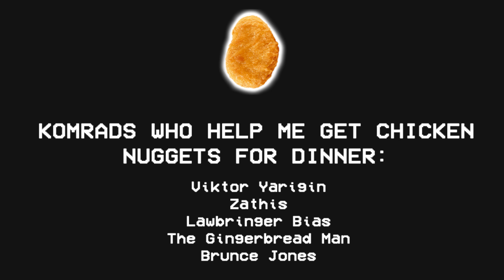S O V I E T W A V E 2 - War Thunder Cinematic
Nothing better than a good old 80's vibe tape.
After making this video, I found out that the T80BV is coming out. S O V I E T W A V E  2.5 ?

Check out ohTho!
A Dreamwave artist who is starting off his career with a punch!

Don't have War Thunder?